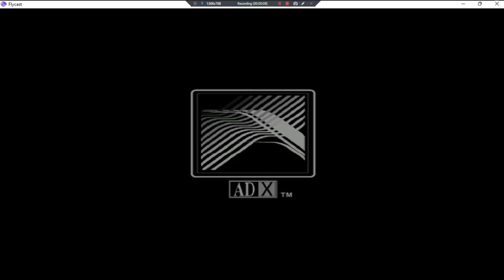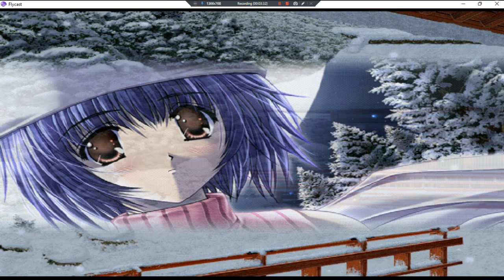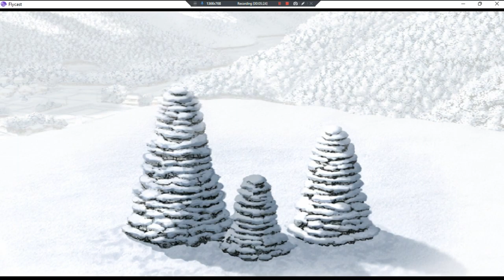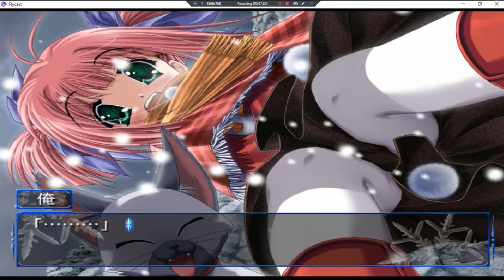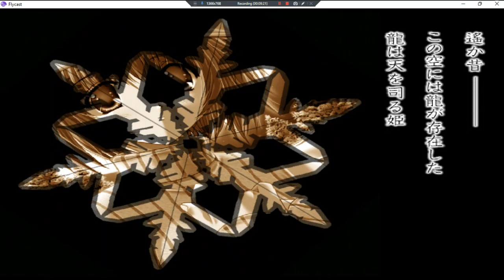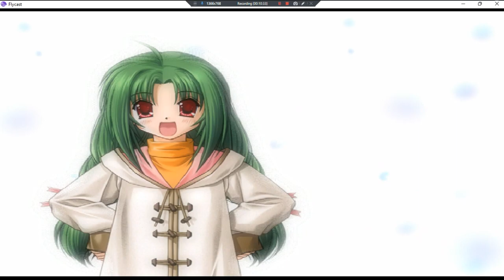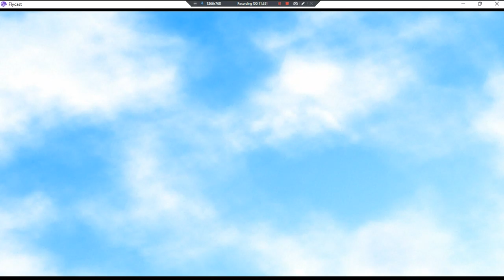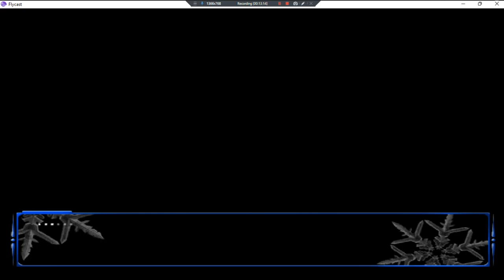Snow •J• ~ GamePlay ~ OP&Gaming P1 ~ DC ~ 1080pᴴᴰ ~ 2022 ~ W11